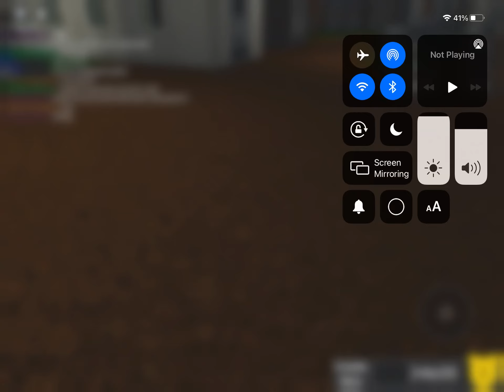How to get “Traveller” badge in ACRP The return